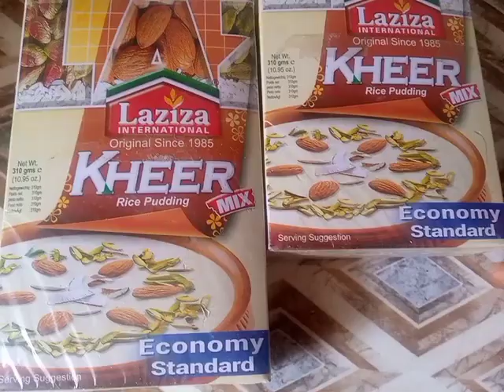Kaju kheer Recipe yummy delicious Rice kheer Recipe easycookingwithfarhat tasty Laziza kheer mix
lazizakheermix Kaju kheer Recipe yummy delicious Rice kheer Recipe easycookingwithfarhat tasty Laziza kheer mix